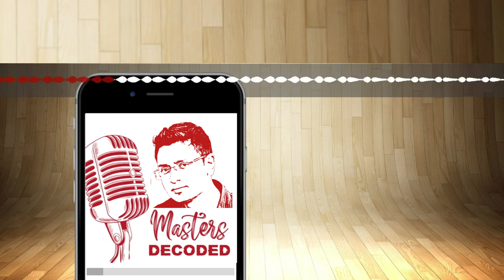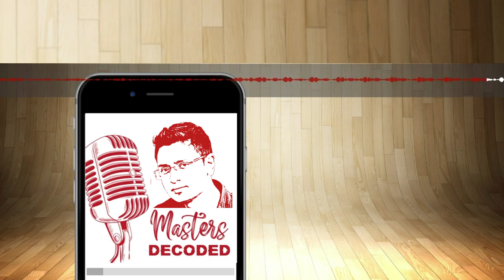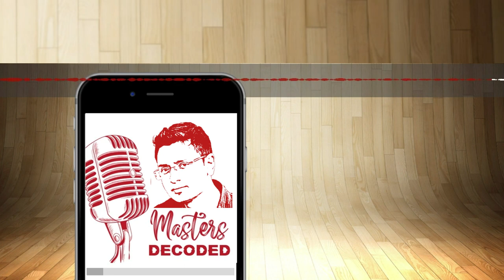Ep18: Vishwas Mudagal Losing my religion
In today's episode, I have the pleasure of inviting Vishwas Mudagal. Vishwas dons many hats; he is a successful serial entrepreneur, a professional CEO, a #1 best-selling author, an angel investor, and a motivational speaker.

Mudagal co-founded GoodWorkLabs, which has become a multi-million-dollar company growing at 500% year on year. It was ranked 3rd fastest growing tech company by Financial Times 2018 and awarded the 5th fastest-growing company by Deloitte Fast 50 2016.

His other venture GoodWorks Cowork is one of India's fastest-growing coworking & managed office brands. Awarded the No.1 Coworking space in Bangalore, GoodWorks is pioneering 'coworking for enterprise' with large workspaces, Grade A infrastructure, tech-driven operations & beautiful designs.

He received the 'Business Leader of the Year' Award 2020 by the Economic Times Now channel and the 'Star Entrepreneur Award' from Indira India Innovation Summit 2011. In addition, he was named in the Top 11 personalities of Bangalore by Deccan Chronicle in 2014.

Writing is his passion, and he has embraced storytelling as his parallel career. 'Losing My Religion is his debut novel, which has become a sensational bestseller and is billed as a must-read for every professional / student/entrepreneur. The Last Avatar (Book 1 of the AGE OF KALKI Trilogy) is his second book.

His popular web series AskVishwas has garnered over 80 Million views on social media.

Mudagal is a renowned 'Male Champion of Diversity' and a leader who has gone the extra mile to advance gender equality and empower women in the workforce. He is the Executive Member of the Lean In India - He For She program. He also won the Manbassador Award 2018 for bringing a massive change in gender equality in the global industry.